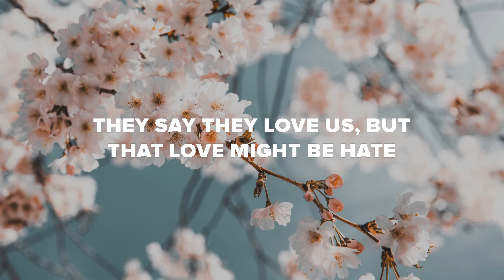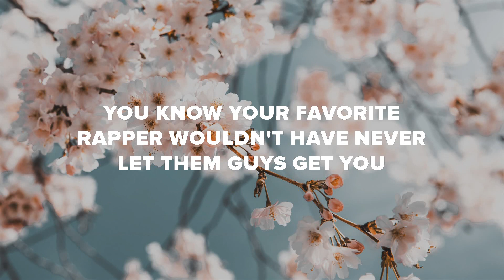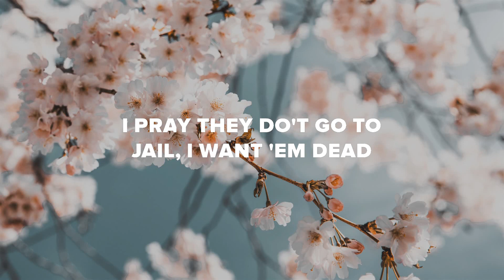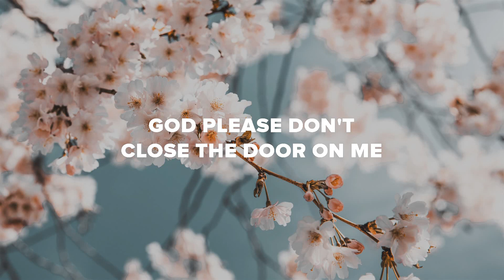Tee Grizzley - Satish (Lyrics Video)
Casual Lyrics - Beautiful Lyrics Videos

Lyrics:
Loved each other way more than we loved life
Was so close people thought we had a love life
We loved each other way more than we loved life
(Helluva made the beat baby)
Still do (Ay JB)
I used to be like "I don't need security" (Street niggas)
I don't want these niggas thinking' that it's fearin' me (At all)
Told my driver "Be on point", he wasn't hearing' me
Those shots went off, I'm steady callin', you ain't answerin'
You scarin' me (Hello?)
In my city if you winnin', you can't stay
They call bein' broke "real", they call gettin' money "fake"
I gave you a b*tch, why you still lookin' at my date
I gave you some food, why you still lookin' at my plate, nigga?
They say they love us, but that love might be hate
I can't really tell the different, salt and sugar look the same (It's tricky)
Look how they did Dex, look how they did Blake
Look how they tried to do me but got JB
Man that jealousy so real, man that hate so deep
Man that envy shit so real, you make it out the streets
You saw it wasn't me and still shot, what she do to you?
We was just winnin', now I'm cryin' at your funeral
But every tear I shed's another thousand on your head, nigga
Now show your face and think I'm playin'
Every tear I shed's another thousand on your head, boy
Ayy JB, I wish I was sittin' outside with you
And I was in that bank with you
You know your favorite rapper wouldn't have never let them guys get you
I would've shot 'em, left 'em dyin', leakin' the street
Wouldn't have ran, would smoke the rest and watch that man go to sleep
And you think they came for her?
Man you know they came for me
They took my heart and brains, niggas know that I can't think
How I'm playin' with these drugs, niggas know I'm like Tay Keith
Eye's bloodshot red, niggas know I ain't been sleepin'
But all these dead loved ones make it hard to sleep
All this anger inside make it hard to grieve
Ayy, all this nicotine make it hard to breathe
All these tears in my eyes make it hard to sleep
They found a murder weapon, bro, it's got' be hard to beat
First offer 50 years so it's hard to plea, ayy
And if they do somethin' to us then they known for it
But if we do somethin' to them, then we run for it

F*ck that, if you take mines, I take yours homie
Then gon' pray to the Lord "Don't be hard on me"
Yeah, you drop one, I drop four, homie
And be like "God, please don't be too hard on me"

If we tear this b*tch up, they gon' say I'm dead wrong
F*ck that, these niggas got my aunty with a headstone
Niggas tell me what they do like they smart as me
But they ain't take your heart from you, they took my heart from me
I got one last person that wantin' more from me
Ready to kill whoever play with me or shorted me
I got your kids, I got Nanni, I got Nell too
I got your baby, Kee and Zi and Gabrielle too
I got your sister and your mommy and your fam' too
How the f*ck you gon' die on me? I can't stand you
I pray they do't go to jail, I want 'em dead
I'm just listenin' to the streets, hearin' everything they sayin'
I'm just waitin' on a name, I'm just prayin' that they say it
Give a f*ck if it's the Mayor, nigga, million on his head, ayy, ayy
Wish I can wake up and beat your a**
'Cause I was just tellin' you about the dreams I had
Ayy, niggas clutch my heart on my chest, can't nobody replace it
Wouldn't have ever believed you was f*ckin' with your baby
"Make sure Tee good" is all I ever heard you sayin'
Tryna hold my head, I don't know if I'ma make it
This shit been eatin' me
I don't know what you seen in me, but you believed in me
Tell them "Keep that fake love, let me grieve in peace"

You drop mines, I drop yours, homie
You drop one, I drop four, homie
Then be like "God, please don't be too hard on me"
God please don't close the door on me